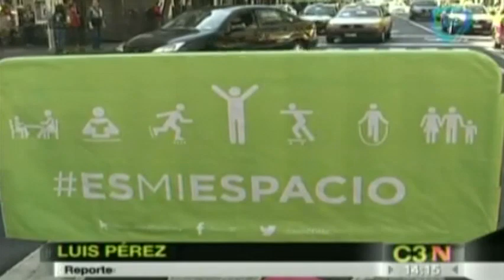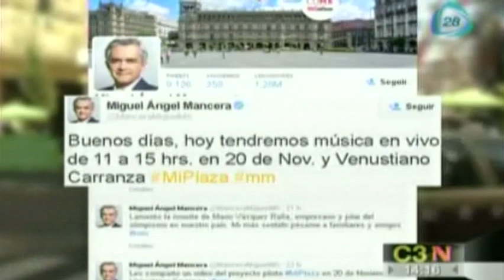Avenida 20 de Noviembre ofrece atracciones para visitantes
La Avenida 20 de Noviembre se convertirá en un nuevo espacio de estancia y convivencia para los visitantes del Centro Histórico. 9 febrero de 2015

20 de noviembre, 20 de noviembre mi plaza, 20 de noviembre, 20 de noviembre paso peatonal, 20 de noviembre cuadra peatonal, 20 de noviembre en el df, 20 de noviembre centro historico, 20 de noviembre para peatones, avenida 20 de noviembre, calle 20 de noviembre, centro historico, df, noticias de ultima hora de hoy en mexico, noticias de ultima hora, noticias de hoy, noticias de mexico, noticias recientes,